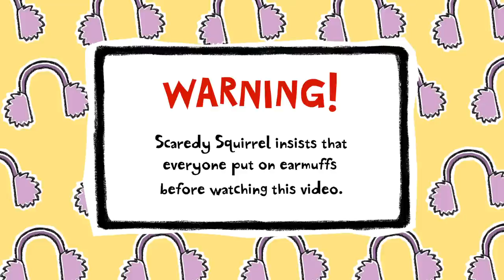Scaredy Squirrel Tips - Party Dos and Don’ts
Everyone's favourite worrywart Scaredy Squirrel shares his Top 3 Dos and Don’ts for parties.
Pick up a germ-free Scaredy Squirrel book at a bookstore near you!